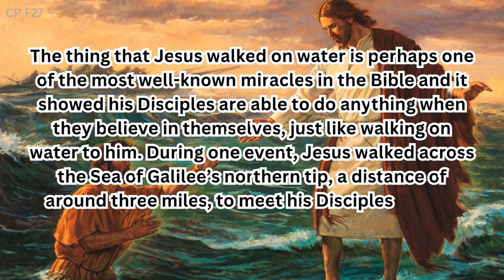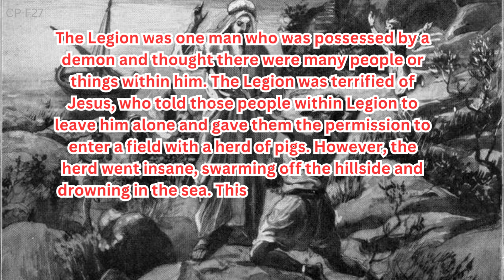10 Most Prominent Miracles of Jesus Christ in the Bible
Miracles of Jesus Christ in the Bible

1. Exorcising the Legion
The Legion was one man who was possessed by a demon and thought there were many people or things within him. The Legion was terrified of Jesus, who told those people within Legion to leave him alone and gave them the permission to enter a field with a herd of pigs. However, the herd went insane, swarming off the hillside and drowning in the sea. This demon-possessed man also ran wild through the hills, broke chains, and cut himself using stone until Jesus exorcised him.

2
Walking on Water
The thing that Jesus walked on water is perhaps one of the most well-known miracles in the Bible and it showed his Disciples are able to do anything when they believe in themselves, just like walking on water to him. During one event, Jesus walked across the Sea of Galilee’s northern tip, a distance of around three miles, to meet his Disciples in their boat before they reached the opposite shore.

3
Feeding the Five Thousand
The miracle of Jesus feeding five thousand people appears in all four of the Gospels. In Matthew 14:13 - 21, Jesus uses five loaves of bread and two fish to feed 5,000 men, plus their uncounted women and children, with his Disciples still able to collect 12 baskets of leftovers. This is repeated in Matthew and Mark, when Jesus uses seven loaves and a few fish to feed 4,000 men (plus women and children) and has 7 baskets of leftovers.

4
Raising Lazarus from the Dead
Four days after Lazarus died in Bethany, to the east of Jerusalem, Jesus arrived. Jesus begins to cry, most likely because of the crowd’s lack of faith in him. Lazarus’s sister, Mary, even tells Jesus that Lazarus will have a bad smell since he has been dead for several days, but Jesus still has them open the tomb. When Jesus commands Lazarus to leave the tomb, he does, dressed in burial linens.

5
The Resurrection
Even non-believers may have the impressiveness of the Resurrection, probably the most important miracle in the Bible. In the Bible, only two people do not experience death; Enoch walks with God and Elijah enters Heaven in a whirlwind and fiery chariot. Jesus, unlike them, does die, but he is the only Biblical person to revive himself. He was dead for three days, at which point his spirit reentered his body and he simply got up. There are several theories as to what Jesus did while he was dead, with some saying that he preached people in the Hell who died without salvation.

6
Changing Water into Wine
While attending a wedding banquet in Cana, Galilee, within Israel, Jesus turned water into wine. Here is the story goes. Mary, Jesus’s mother, and his Disciples attended the wedding as guests. At one point, the wine ran out and due to his mother’s urging, Jesus asked to have six water pots completely filled with water and it miraculously became wine. The banquet master said something to the effect of the bridegroom having saved the best wine for last and others say that this was one of the first signs through which Jesus revealed his glory.

7
Catching a Large Number of Fish
In Luke 5:3 - 10, Jesus rides in Simon’s boat and asks him to travel further into the water so he can sit within the boat and talk to those on the shore. After speaking, he asked Simon to go to the deeper water and release his nets. Simon was hesitant as he had fished the night before and didn’t catchy anything, but he did as what Jesus asked. When he pulled them back up, the nets were full enough, which made him cry. Then Jesus helped another boat, and both boats completely filled with fish to the point where they were close to sinking. During this one of the miracles in the Bible, Jesus said “do not be afraid, from now on you will be fishing for the souls of men.”

8
Calming a Stormy Sea
This is one of the Bible miracles that appears multiple times, in Luke 8:22 - 25, Mark 4:35 - 41, and Matthew 8:23 - 27. Jesus and his Disciples entered a boat so they could cross the Sea of Galilee. There was a large windstorm that caused high waves, which entered the boat, causing it to get wet. The Disciples woke Jesus from his sleep on a cushion by the stern. He gave the wind a rebuke and said “Peace! Be still!” to the sea. The wind stopped and the sea was calm. The Disciples were in awe.

9
Healing the Sick
Throughout the Bible, Jesus healed many sick people, including those who were disabled, blind, leprous, or suffering from other sickness and conditions. These have been described in Matthews 8:16, Luke 4:40-41, and Mark 1:32. He was able to heal these people by laying his hands on them, casting the demon out of people.

10
A Fish with a Coin
In Matthew 17:24 - 27, the tax collectors in Capernaum asked Peter if his teacher pays the Temple tax. Later, Jesus mentioned the Temple tax before Peter asked about it and told him to go fishing in the sea. He said when he opened the mouth of the first fish he caught, he would find a coin that he should give the tax collectors as their tax.